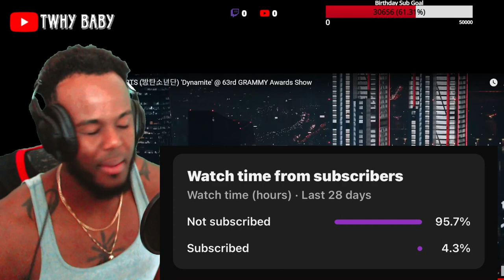BTS Dynamite Live Performance 63 Grammy Awards Show Wow! They Went On The Rooftop!